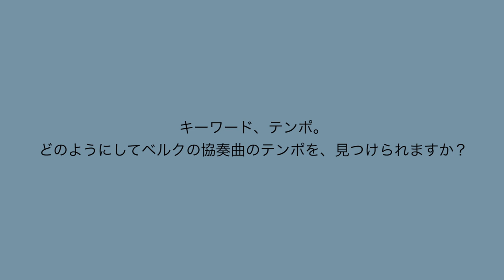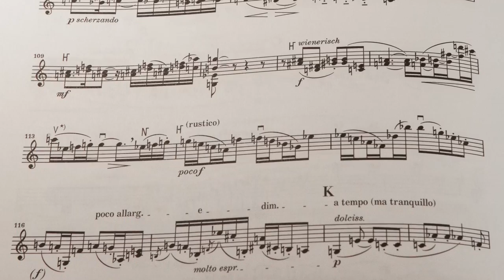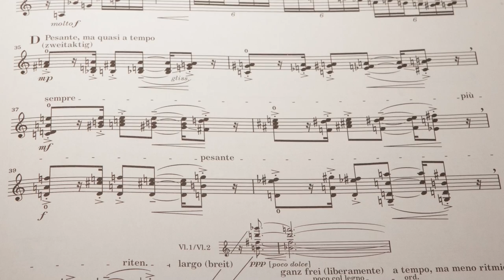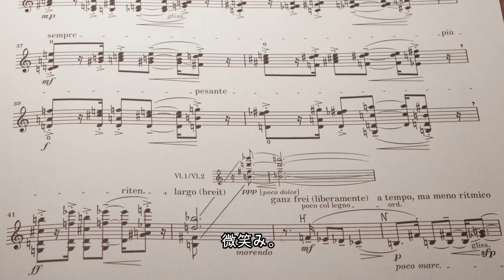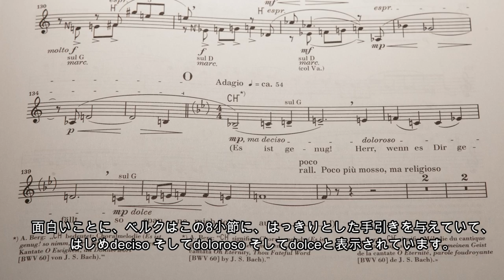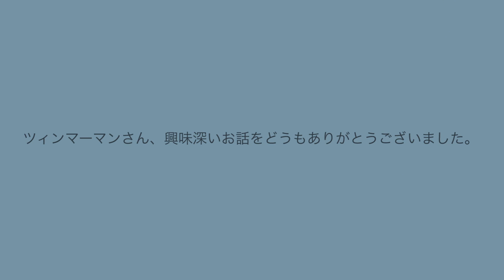アルバン・ベルク: Violin Concerto - Japanese - interview with Frank Peter Zimmermann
アルバン・ベルク　ヴァイオリン協奏曲
フランク・ペーター・ツィンマーマンさんにインタビュー